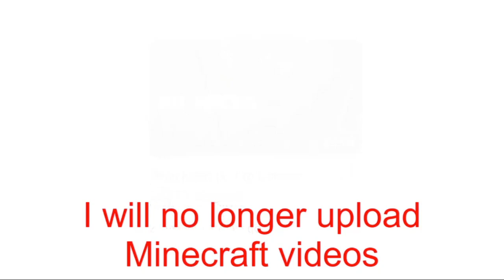Important announcement for this channel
time to upload brainrot again :(